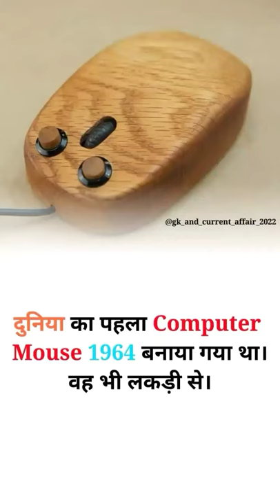world first computer mouse mouse# #1964#